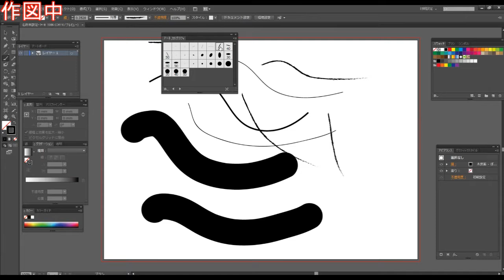illustrator【コマンド編】#34 ブラシツールPART1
ブラシツールの使い方の説明になります。